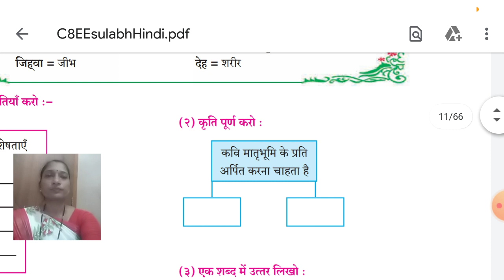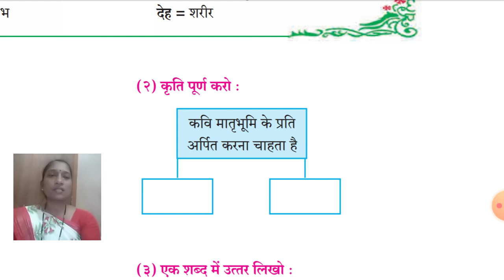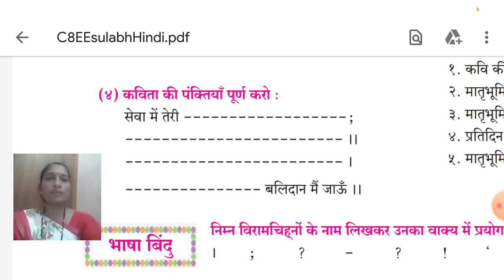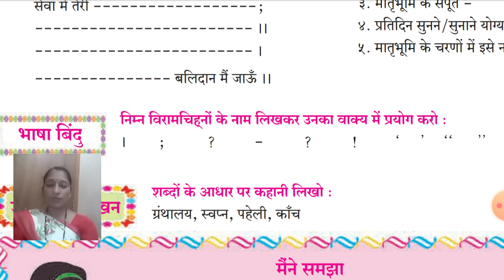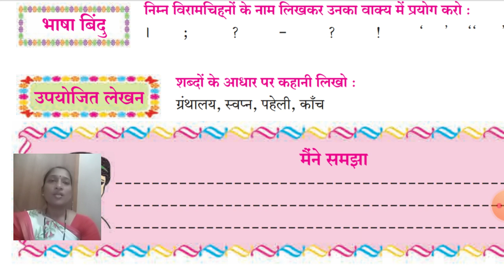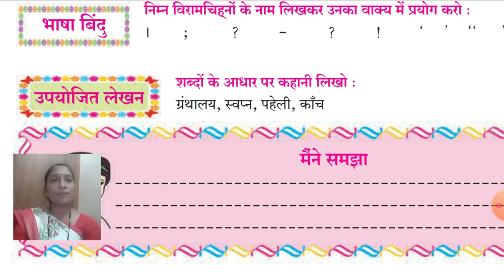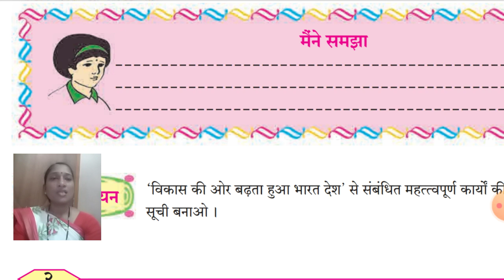8th Hindi कविता १ . हे matrubhumi (स्वाध्याय) KECN Nandura